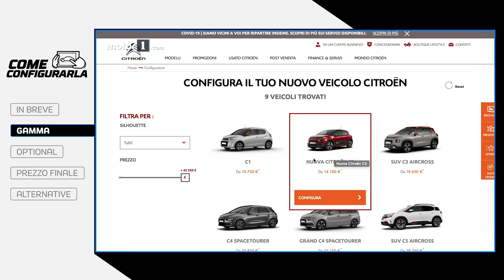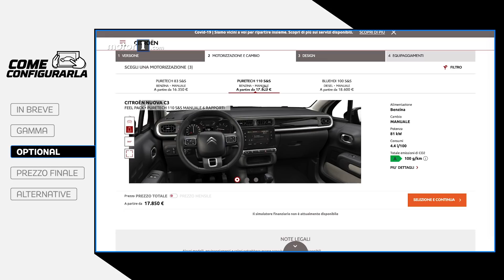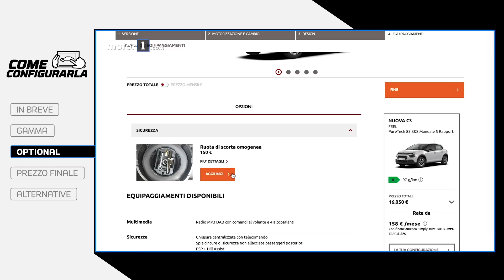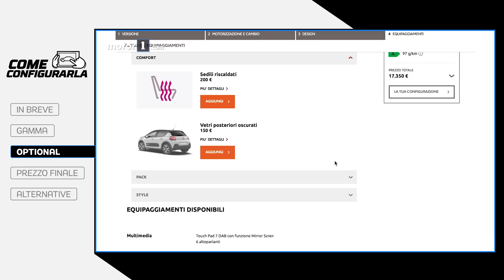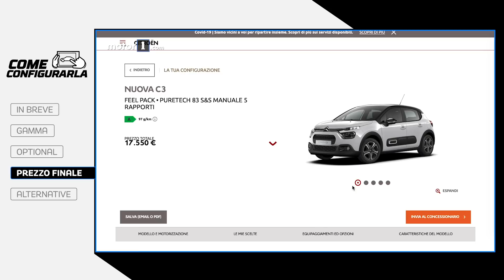Citroen C3, COME CONFIGURARLA secondo noi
La Citroen C3 è una presenza fissa da tempo nella classifica delle auto più vendute, anche per il prezzo accessibile. Ma come conviene sceglierla? Per saperne di più

Produzione: Edimotive